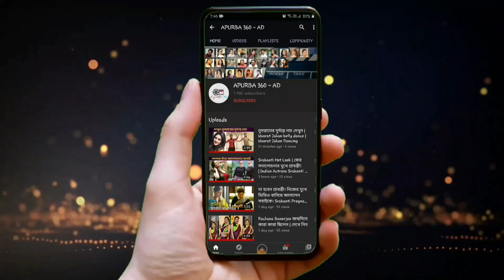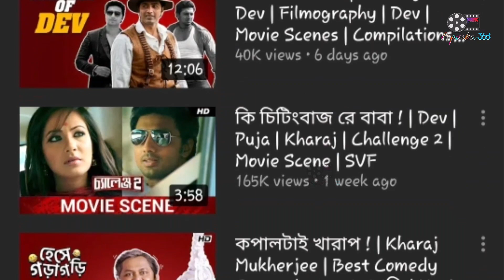Ami Chai Thakte Review (আমি চাই থাকতে) | Nusraat Faria | Master D | Baba Yadav | SVF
পটাকার পর NusraatFaria - এর নতুন গান, একদম অন্য স্বাদের AmiChaiThakte!
উৎসবের দিন মানেই হ‌ই-হুল্লোড়, আর এই গানেও মিশেছে সেই সুর। MasterD - এর অনবদ্য সঙ্গীত প্রযোজনা এবং ফারিয়ার কন্ঠের আবেদন গানটিতে এনে দিয়েছে এক অন্য মাত্রা!
এইটুকু বলাই যায়, যে এই উৎসবের আমেজে, যে যতবারই গানটি শুনুক না কেন, গানটির রেশটুকু যেন প্রতিবারই নতুন করে থাকতে চাওয়ার জানান দেয় প্রতিটি শ্রোতার মনের মাঝে।
Listen to the romantic anthem of the festive season, as NusraatFaria and MasterD sets the screen on fire !

Lyrics :

ফারিয়া

ভেবেছি
বারে বারে প্রেমে পড়েছি
মনে তারি ছবি এঁকেছি
আর ভালোবাসা কি আমি বুঝেছি

মাষ্টার ডি

মন ফেরে না ঘরে ফেরে না
বলনা কি করি আজ আমি তোকে নিয়ে

ফারিয়া
মন সহে না এই যন্ত্রনা
উদাস হয়ে ভেবে যাই তোকে

তোর মনের মাঝেতে
তোর কথার ভাঁজেতে
তোর ভাবনা গুলোতে
আমি চাই থাকতে

মাষ্টার ডি
তোর ঝুমকা দোলাতে
তোর হাতের চুড়িতে
তোর লাল লাল ঠোঁটে
আমি চাই থাকতে

ফারিয়া

ও রে কি জাদু তুই করলি ?
কেড়ে নিলি ঘুম ।
হয়ে যাবো আমি loka
My heart goes boom boom boom

মাষ্টার ডি

ভালোবাসি খুব বেশি তোর মুখের হাসি
মনে ঝড় ওঠে যখন তোর চোখে দেখি

ফারিয়া
তোর মনের মাঝেতে
তোর কথার ভাঁজেতে
তোর ভাবনা গুলোতে
আমি চাই থাকতে

মাষ্টার ডি
তোর ঝুমকা দোলাতে
তোর হাতের চুড়িতে
আমি চাই থাকতে

ফারিয়া

তোর হাতের ছোঁয়াতে
তোর ঘুমের ঘোরেতে
তোকে স্বপ্ন দেখাতে
আমি চাই থাকতে

মাষ্টার ডি
তোর স্বপ্ন গুলোতে
তোর নাকের নোলোকে
তোর গালের তিলেতে
আমি চাই থাকতে

ফারিয়া
তোর মনের মাঝেতে
তোর কথার ভাঁজেতে
তোর ভাবনা গুলোতে
আমি চাই থাকতে

মাষ্টার ডি
তোর ঝুমকা দোলাতে
তোর হাতের চুড়িতে
আমি চাই থাকতে

Ami Chai Thakte (আমি চাই থাকতে) reaction song | Nusrat Faria| Master D|Baba Yadav ||SVF😉❤️
নুসরাত ফারিয়ার AMI CHAI THAKTE গানটি বলিউড গান থেকে হবহু কপি | দেখুন ভিডিও সহ | Sanjuu Station |
AMI CHAI THAKTE official music video,Svf music, Nusrat fariya,Baba Yadav,
Bengali upcoming movie list,Svf,